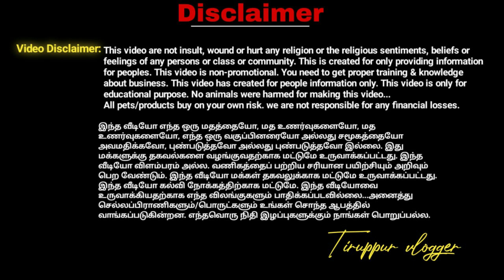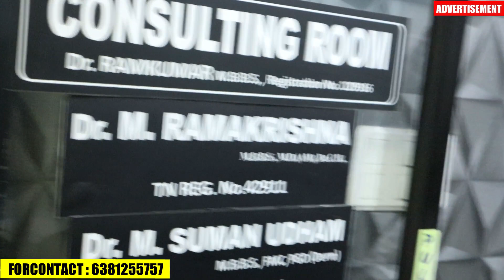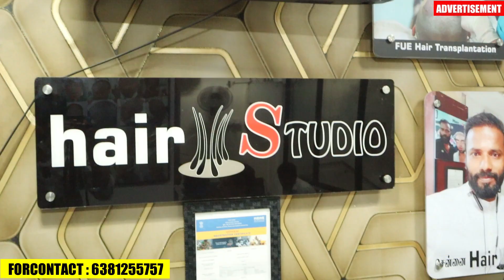வழுக்கை தலையில் 200% முடி வளர ஒரே ஒரு வழிதான் உள்ளது | Hair transplant Tamil /TIRUPPUR VLOGGER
10 நாட்களில் முடி வளருமா | முடி கொட்டும் கவலை இனி வேண்டாம் | Hair Transplantion, Hair Regrowth

Chennai Hair studio clinic
Chennai